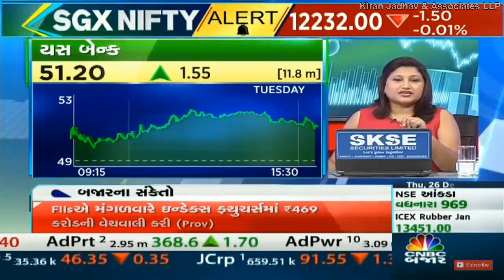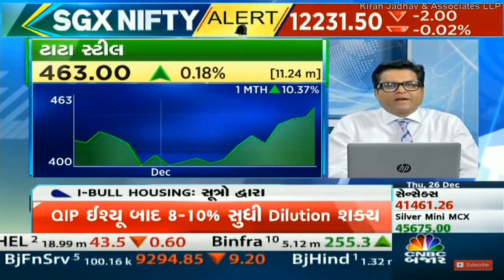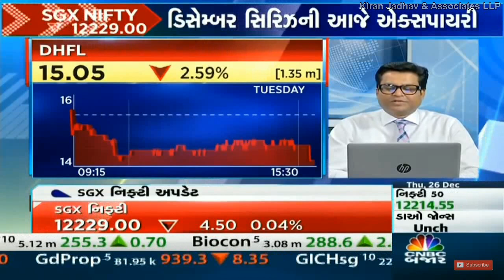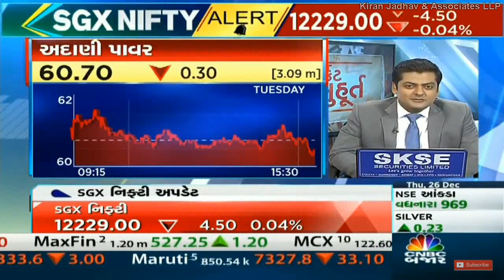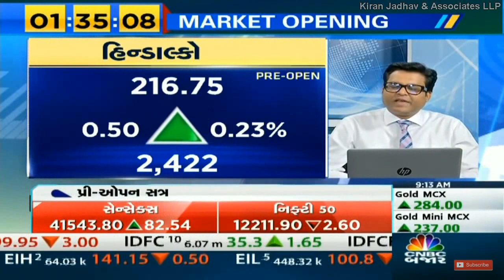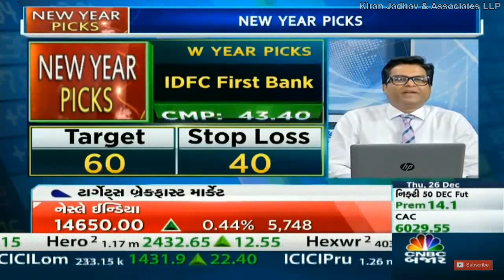Jignesh Mehta , Technical Analyst, KiranJadhav.com on CNBC BAJAR on 26th December 2019.